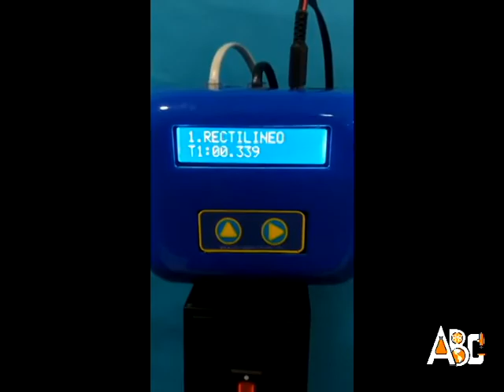APARATO DE CAÍDA LIBRE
Contamos con un equipo llamado Caída Libre, éste aporta en el aprendizaje en el área de Física, dónde aprendemos como funciona el comportamiento y la comprobación de las variables del movimiento.
Si quieres aprender más acerca del tema, necesitas profundizar, hazlo saber por medio de nuestras redes o a nuestros números de contacto.